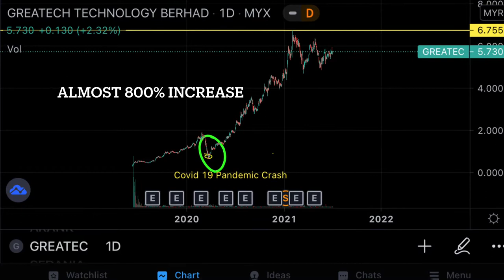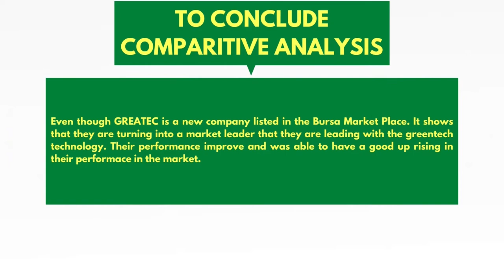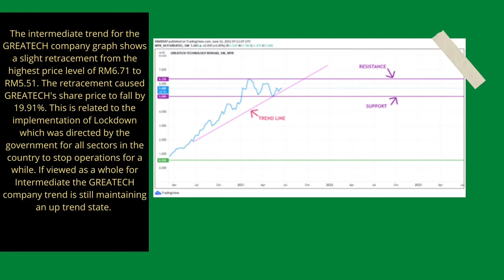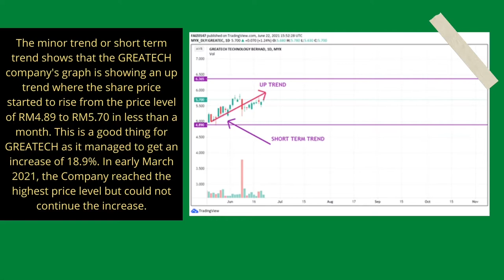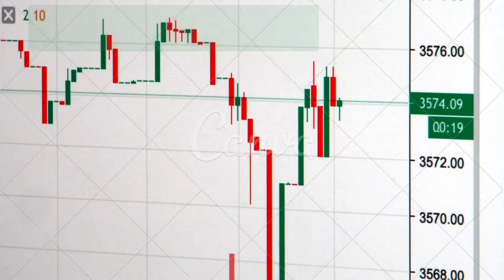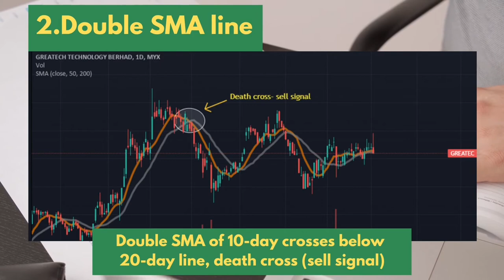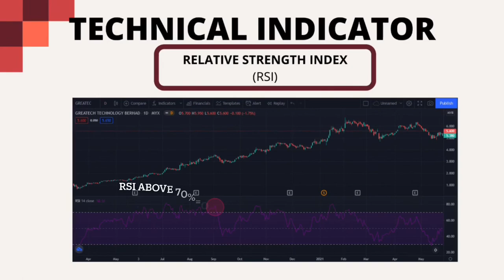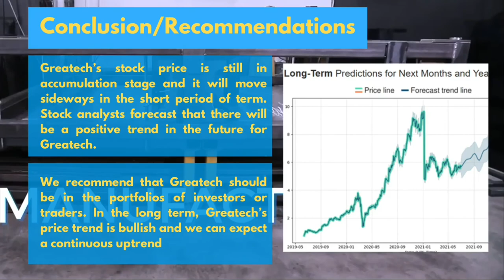FIN348 - Company Analysis (GREATECH TECHNOLOGY BHD)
GROUP 4 - GREATECH TECHNOLOGY BHD
Wan Mohamed Ilham bin Wan Roshdan (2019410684)
Amirul Ilyas Bin Amri (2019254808)
Muhamad Faiz bin Alias (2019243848)
Syed Hakeem Bin Syed Putra Jamallulail (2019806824)
Akif Zafran bin Mohd Fazly (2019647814)